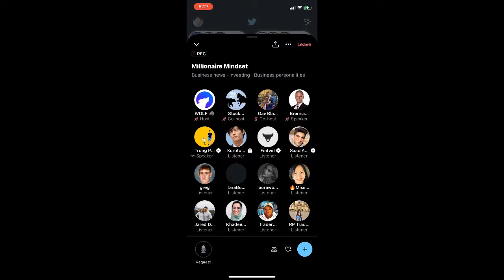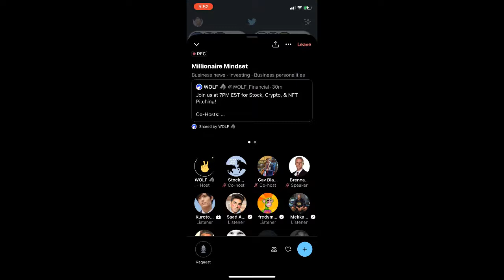Millionaire Mindset- March 28th, 2022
In this Twitter Spaces about the Millionaire Mindset, our Speakers share their expert opinions on the mentality of "thinking" like a millionaire and what that entails. Their insigts range from habits to investing and thought processes.